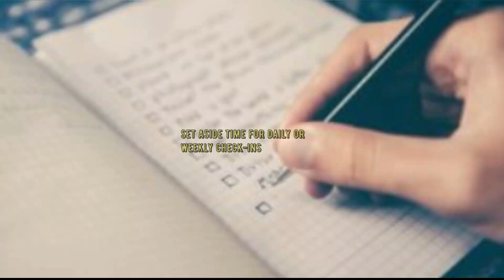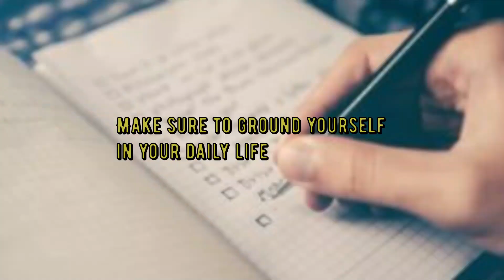5 Ways to Maintain a Healthy Long Distance Relationship | Do These To Keep Your Distance Relati...